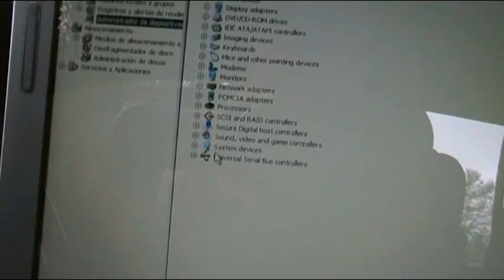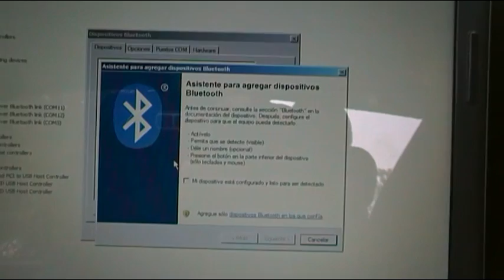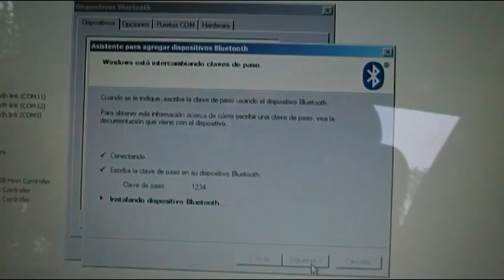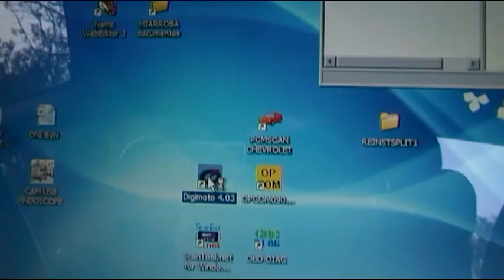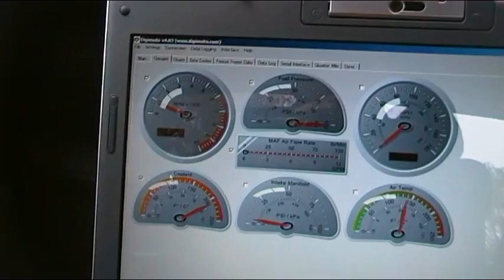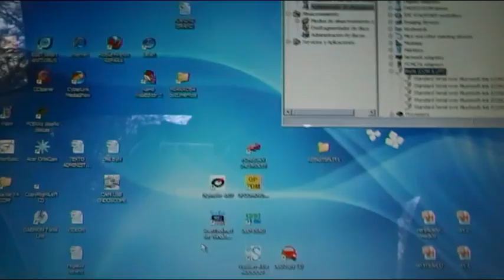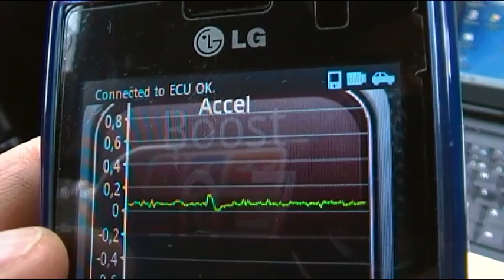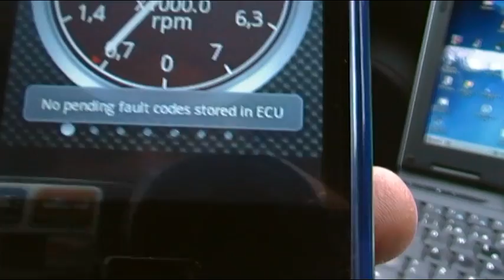ELM327 Bluetooth CONEXION CON PC Y CON SMARTPHONE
¿te gustó el video? haz un click en "Me gusta" o comparte el video, te lo agradeceré y anima mucho a seguir haciendo videos de ayuda a los demas, SUSCRIBETE VIDEOS NUEVOS CADA SEMANA.